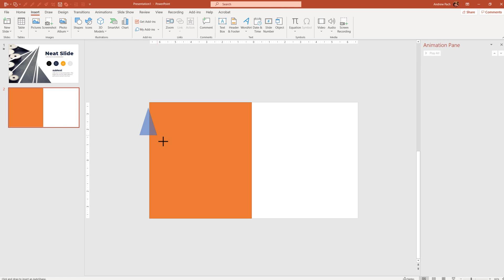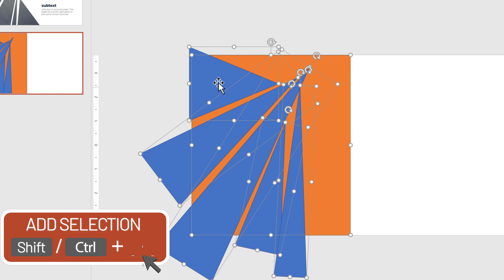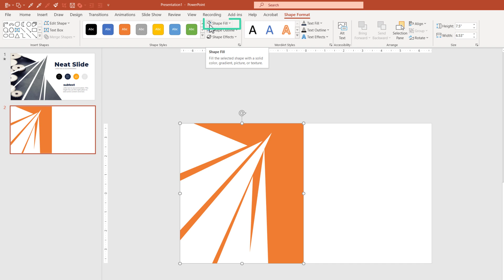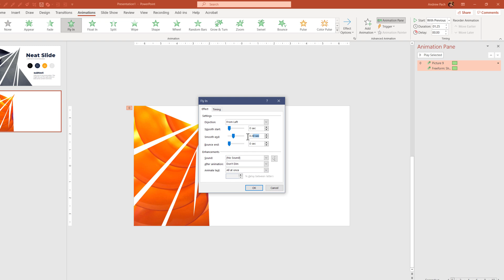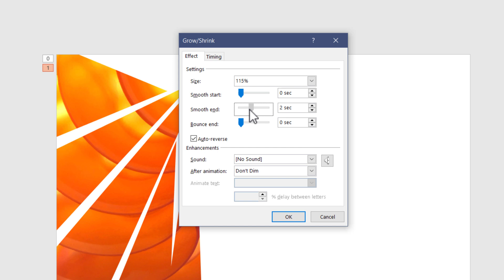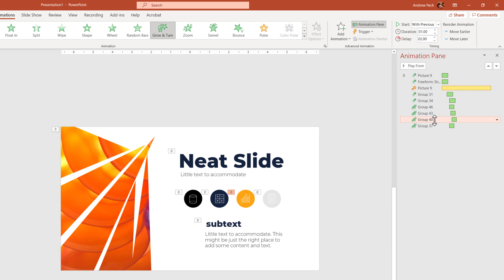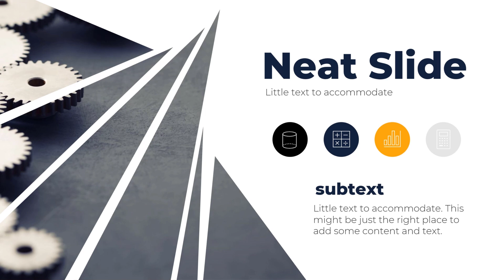🏬 Animated PowerPoint Slide Design - Broken Glass effect 🏬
📖 DESCRIPTION: This tutorial will show you how to prepare a simple "shattered glass" type design in PowerPoint. The most important part about this slide design is animation and I will show you how to handle a unique animated looped look for your presentation.

⌚ TIMESTAMPS:
0:00 - Intro
0:14 - Glass design
2:55 - Animation (Glass)
4:45 - Animation (Text part)
6:00 - Outro

💻 PPT VERSION: PowerPoint 2019 (Microsoft365 subscription)

🎓 My mission:
I wish to enhance the design quality of presentations, animations and videos on the entire world, video by video. I love creating tutorials, video content and courses on that topic!